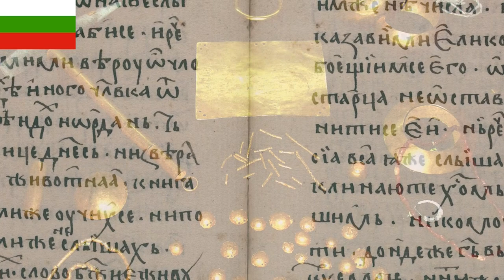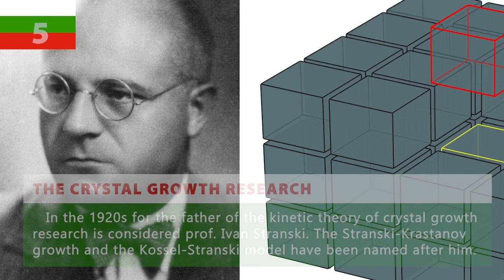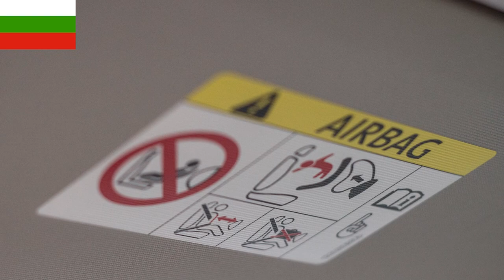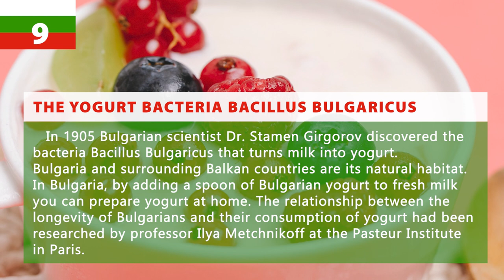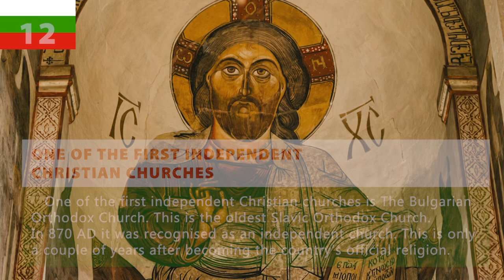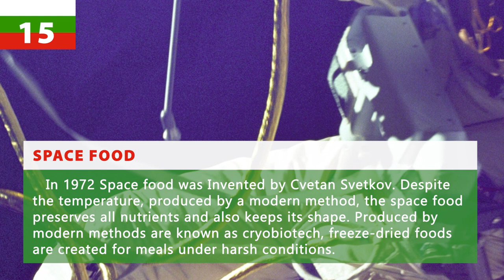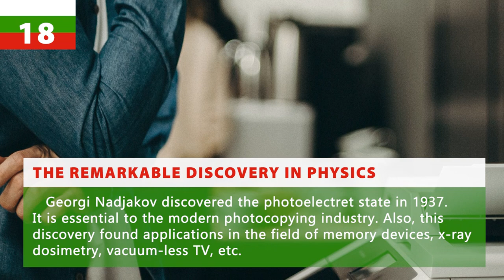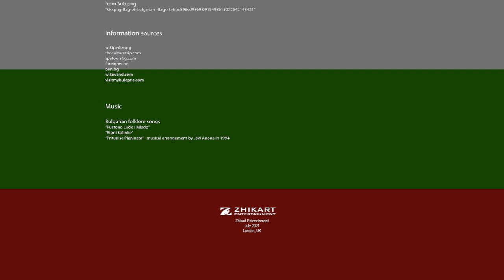Educational: 18 ways Bulgaria has changed the world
How has one of the oldest countries in history - Bulgaria changed the World?

If you know more about how Bulgaria as a civilization has contributed and changed the World please share in the comments. Or if you like the idea for another video, you could suggest another country.